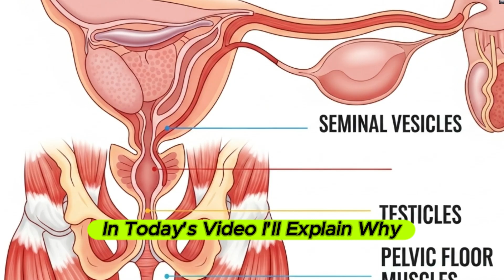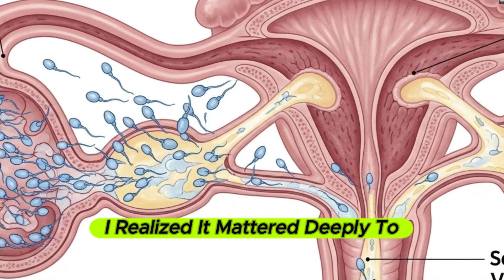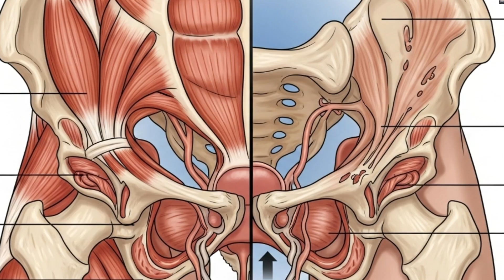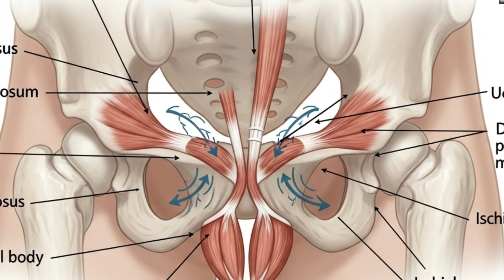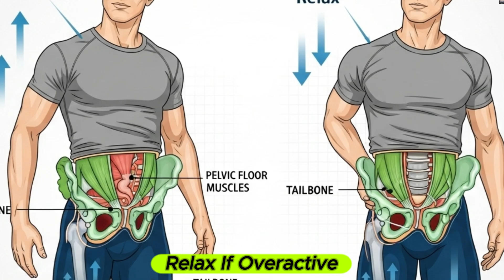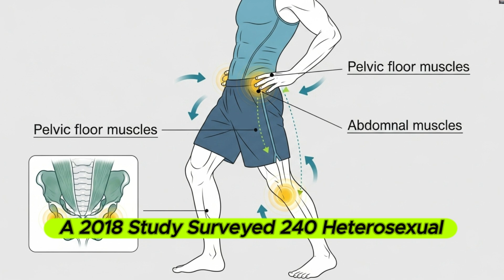“Semen Volume Decline: The Real Reasons (And How to Fight Back)”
Why does semen volume decrease as men age?
In this video, Dr. Stefan Buntrock, urologist and sexologist, explains the real reasons behind reduced ejaculate volume and weaker ejaculation force. You’ll learn how the prostate, seminal vesicles, pelvic floor muscles, and testosterone all play a role – and what lifestyle changes can help.
We’ll cover:
How semen is actually produced (it’s not all from the testicles!)
The role of the prostate and benign prostatic enlargement (BPE)
Pelvic floor muscle function and its effect on ejaculation
The impact of testosterone levels, medications, and surgeries
Practical tips to support semen volume naturally
What women really think about semen volume (research results!)
Timestamps:
00:00 – Introduction
01:12 – Where ejaculate comes from
03:45 – Aging and the prostate
06:20 – Pelvic floor connection
08:10 – Lifestyle and prevention tips
11:05 – Women’s perspective study results
▶ Pelvic Floor Training Video – [link]
▶ Understanding Benign Prostatic Enlargement – [link]
▶ Late-Onset Hypogonadism Explained – [link]